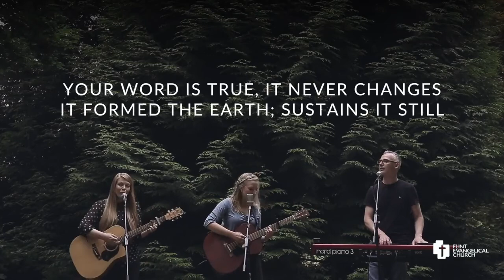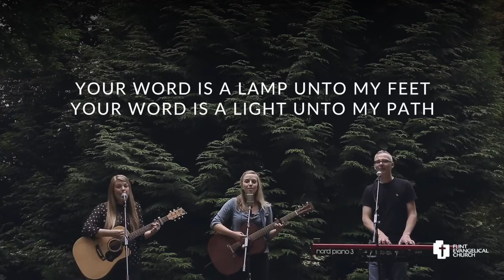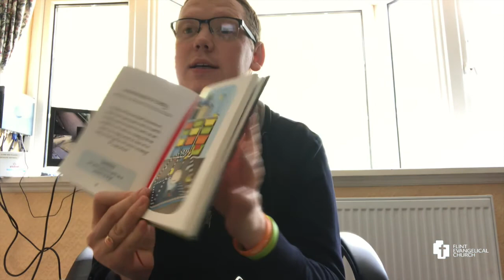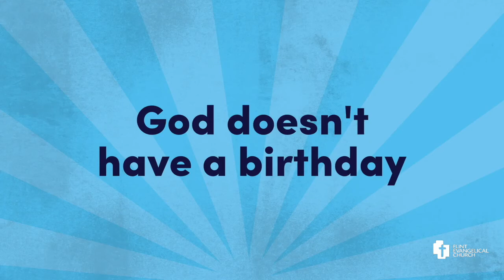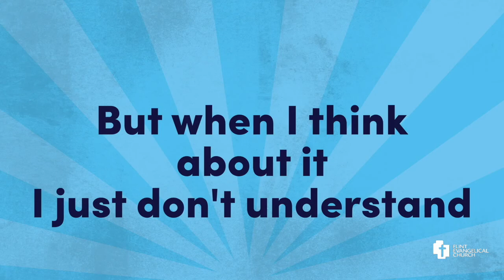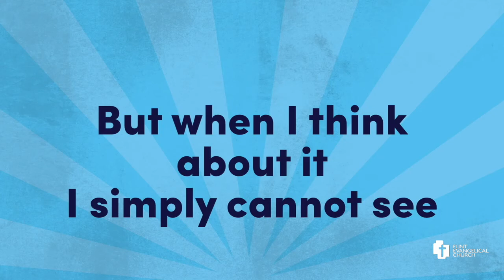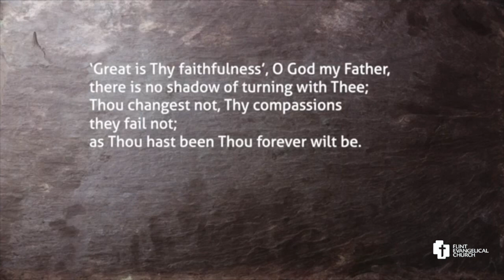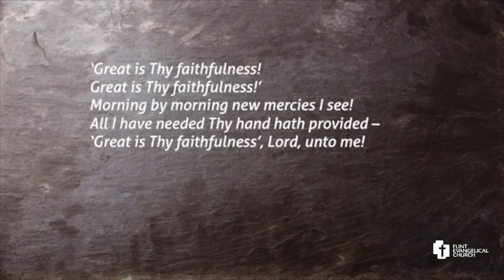Morning Sermon - Sunday 13th September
We continue on our way through the book of Acts in our morning service this morning as we look at Acts 23:1-11.